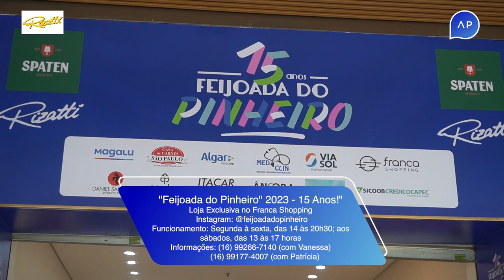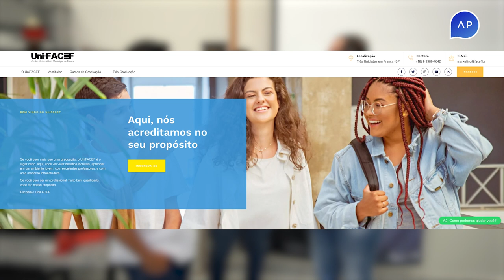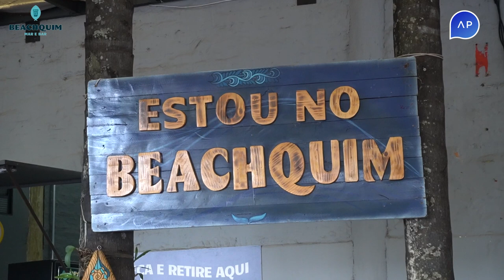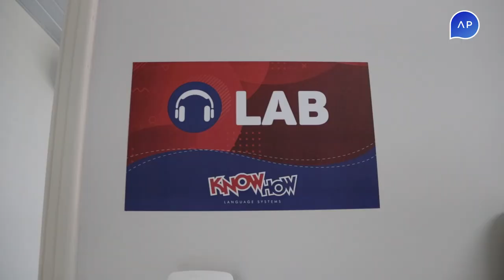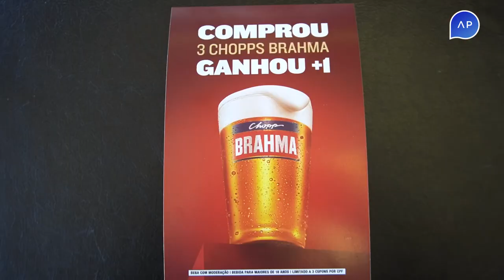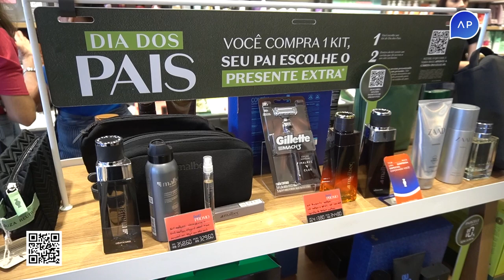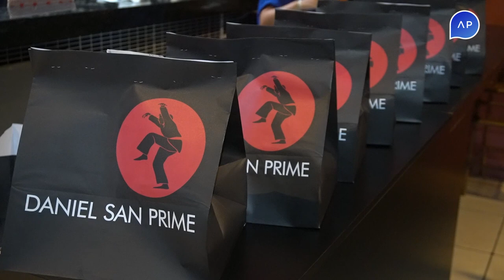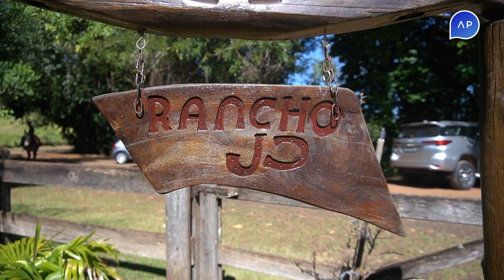Estilo AP 07/08/2023